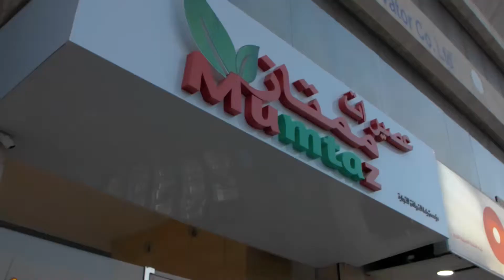دعاية عصيرات ممتاز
By WHOLX